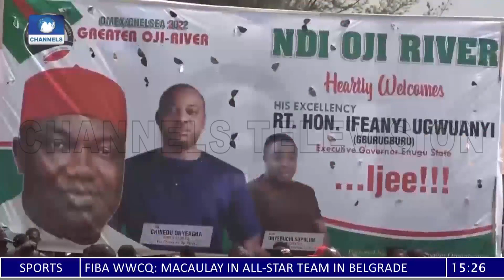Gov Ugwuanyi Rallies For Votes For PDP